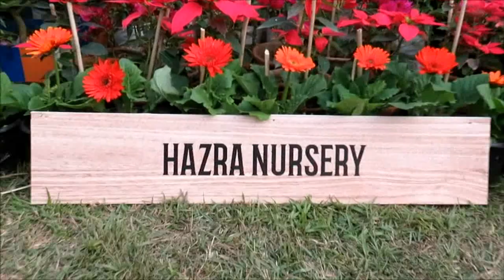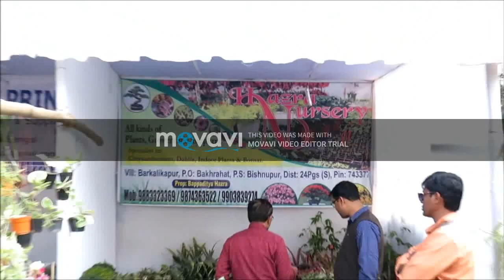KOLKATA FULER MELA, Eden Gardens Park Kolkata 2020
HAZRA NURSERY
BAPPADITYA HAZRA
BAKHRAHAT, BISHNUPUR SOUTH 24 PGS,
PIN 743377 WEST BENGAL, INDIA